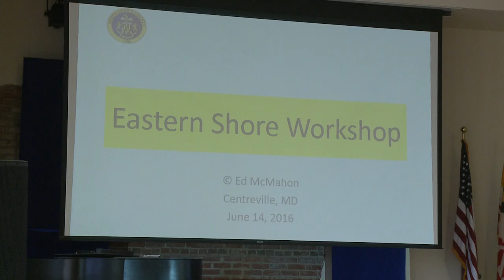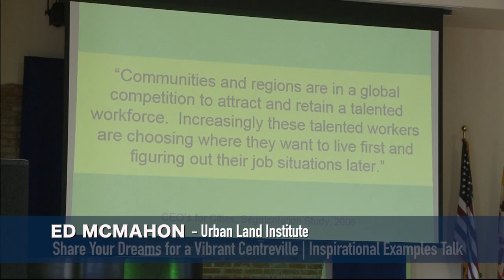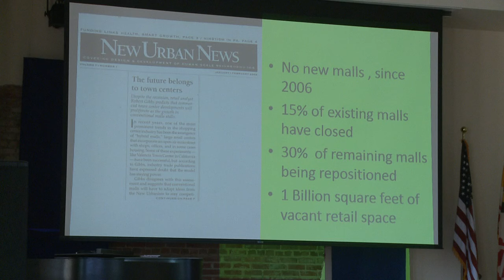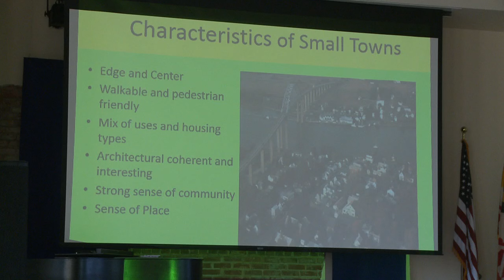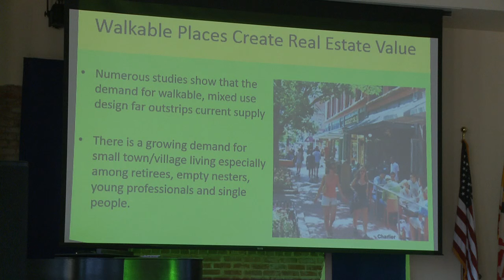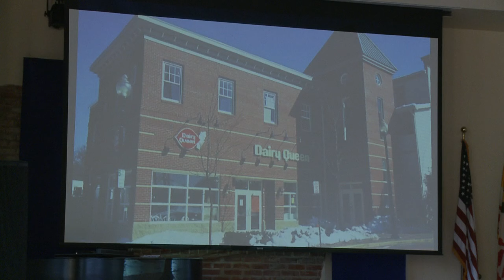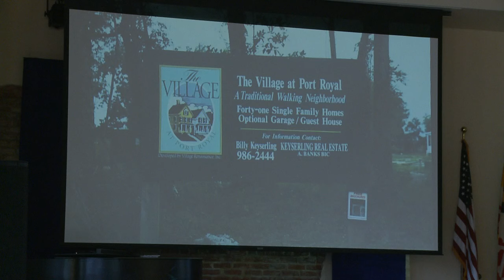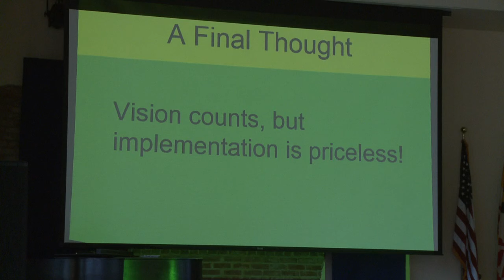Reimagining Chesterfield - A Community Meeting about the Future of Centreville, MD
Ed McMahon from the Urban Land Institute speaks about inspiring examples of smart downtown development from around the country in this engaging, fast-paced talk. The presentation was held at the Wye River Upper School in Centreville, MD on June 14, 2016.